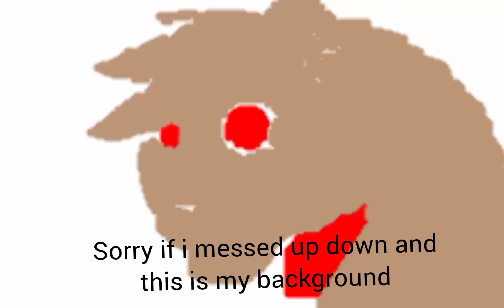voice for gray